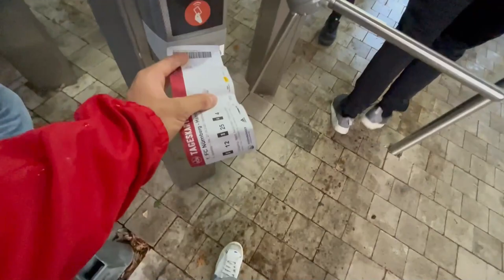1.FCN vs. HSV - Stadionvlog🔥| UNGLAUBLICHE STIMMUNG! 😍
1.FCN vs. HSV - Stadionvlog🔥| UNGLAUBLICHE STIMMUNG! 😍